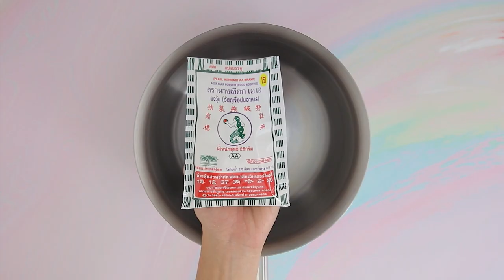รายการ "อดเปรี้ยวกินหวาน" เค้กข้าวโพดชูการ์ฟรี EP.224 [2/3]